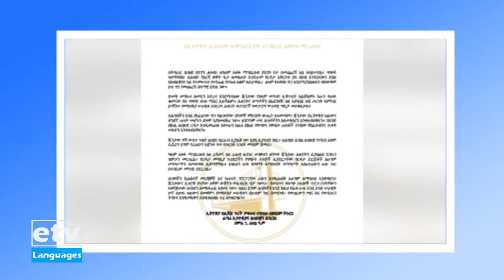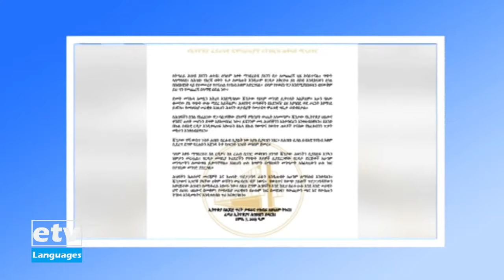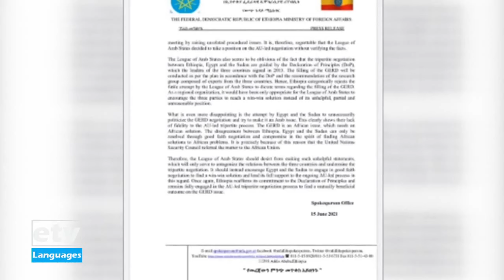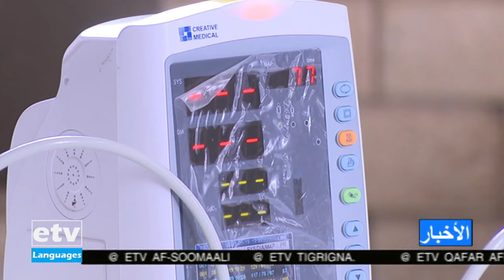أخبار عربية 14/7/2021|etv